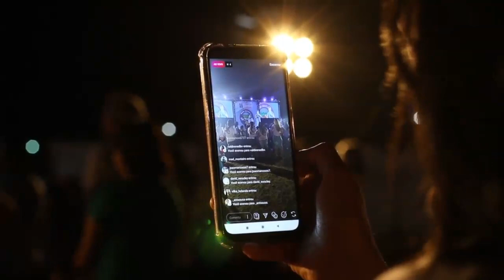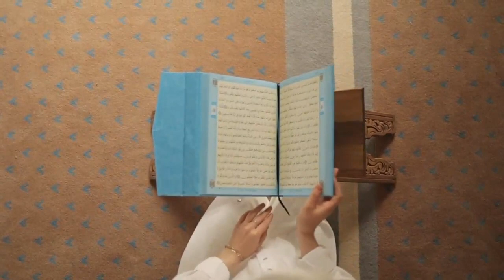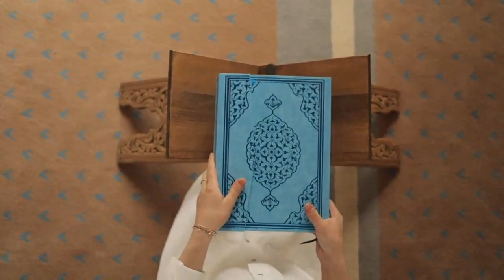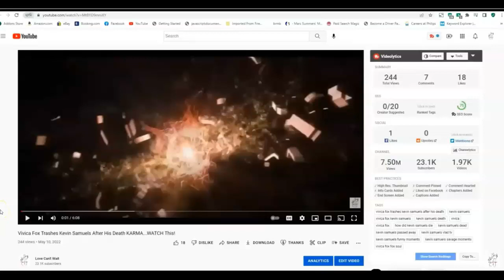How to Build a Long Lasting Relationship w/Kari Petruch | Love Can't Wait Podcast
Master Relationship Kari Petruch is a Wall Street Bestselling Author, Amazon Bestselling Author, Barnes and Noble Bestselling Author and published poet. She has been featured in many anthologies including WTF to OMG. This latest anthology includes some of the most amazing authors such as David Corbin. She has spent many years writing thousands of blogs to help all people with their relationships so that they will experience the best possible relationship with their chosen partner.

Her bestselling book, Get Out of the Box and Into Play: The Secret to a Lasting Relationship has been touted as ground breaking. She leads the reader to examine the why and how of a belief system that keeps couples from amazing communication and then helps the reader to reach the ultimate goal of intimacy and joy. As a companion to her Bestselling Book, Kari has created a course that will further define the possibilities for couples; Relationship Reignition.

She created this course to allow for her clients to progress through her process at their own pace at a price that is affordable. Kari also has written many blogs on the experiences of motherhood and the gift of being a champion of your child. Her dedication to joy and happiness within relationships is her passion and purpose.

Questions? or social media network

Don't Miss Out On UNRELEASED VIDEOS & NEVER BEFORE SEEN Content! Get On My
Email List NOW! It's 100% FREE!!! ( CLICK HERE NOW!!!